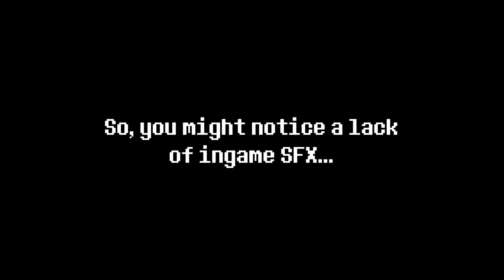RobTheGrid Highlights - Pokemon Snap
You were close!